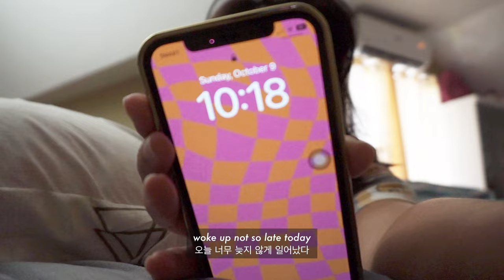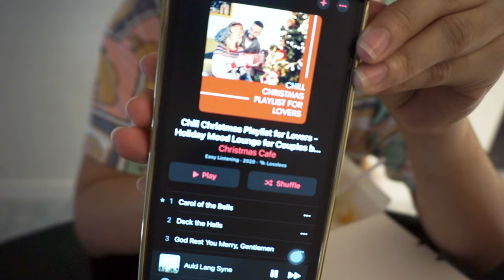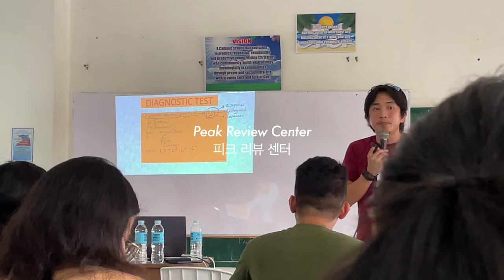series by katerine: life update | episode 3